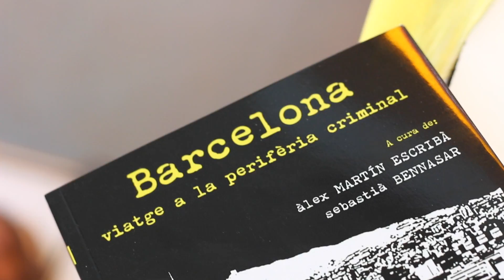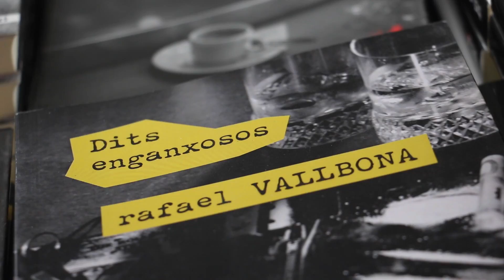Llibreters, editors i escriptors recomanen... novel·la negra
Aquestes són les recomanacions pels amants de la novel·la negra, però també per aquells que s'hi vulguin iniciar.